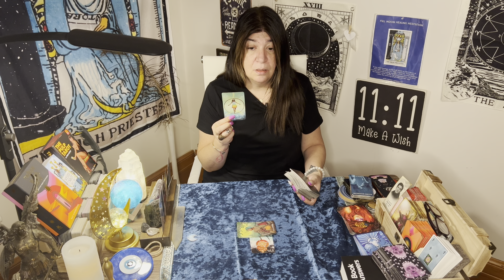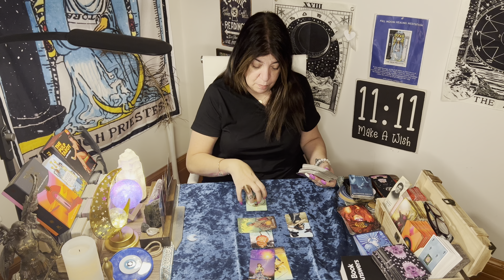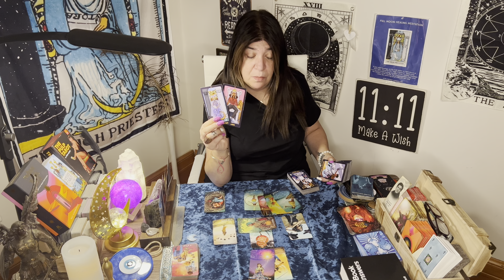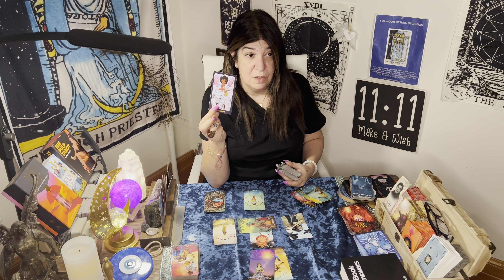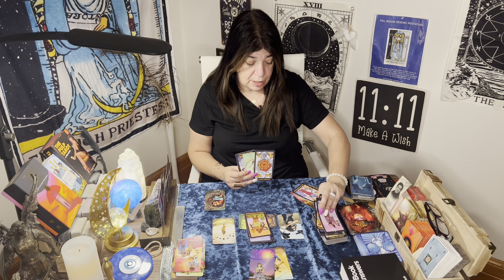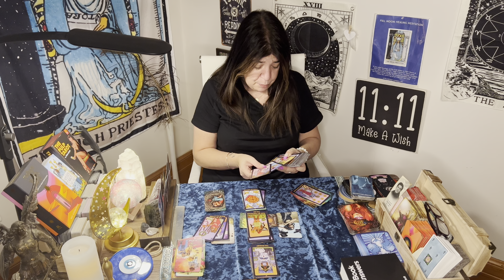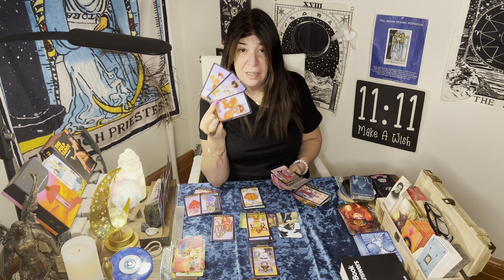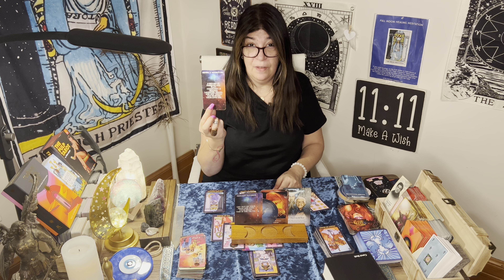CANCER - GET READY FOR THE WHEEL TO SPIN IN YOUR FAVOUR - { MID-MONTH READ } JANUARY 2023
Thank you to all those who have donated to my family and my mom :

Beware of scammers on Instagram and Facebook and YouTube, that is impersonating me .
I have a checkmark ✅ near my name on YouTube.
Things to look out for are how many followers or posts they have; usually not too many.
If you see any scammers please report them.

Patrizia Luna
Patrizia 1111

The Scammers don’t have highlights in their profiles.
The reason I changed my name on TikTok, is bc my previous account on TikTok under Patrizia 1111, got confiscated by a scammer, and they stole my account and I cannot retrieve it.
If you see Patrizia 11:11 on TikTok please report it because they are scammers and scamming people on TikTok.
I need your help to report them.

55011 rue Fairmount
Montreal, Quebec
H2T3E2
Canada 🇨🇦
Astrologycafe.com
Astro.com
Astrotheme.com

BTW IT'S IMPORTANT TO KNOW THAT YOUTUBE HAS BEEN MAKING A LOT OF CHANGES. IF YOU ARE NOT RECEIVING NOTIFICATIONS OF MY VIDEOS :

Patrizia_1111
Blueangel444

Contact my soul brother :

• Psychic Readings
• energetic Healings
• Spiritual Coaching
+ more